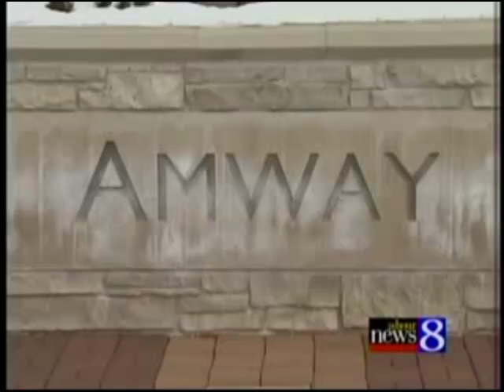Amway Global / Quixtar on the Rise News Channel 8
Amway Global, Great come backs, Amway Success